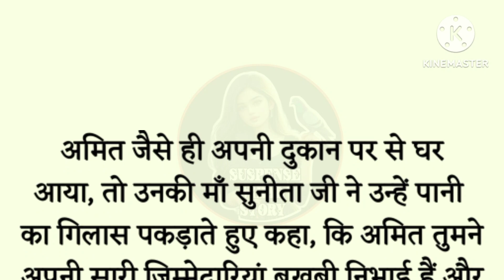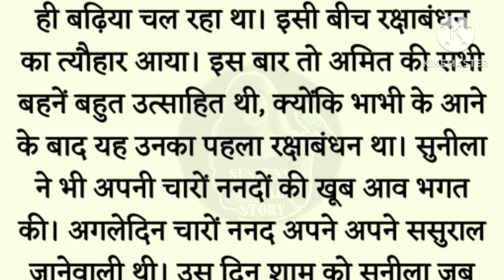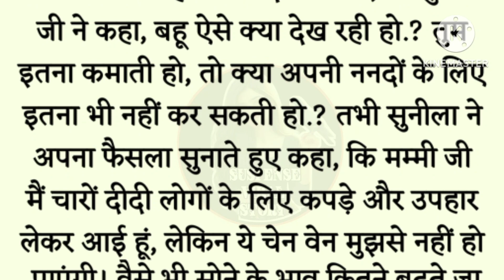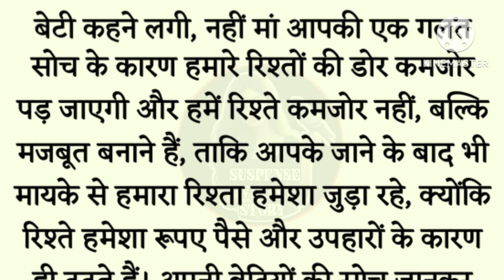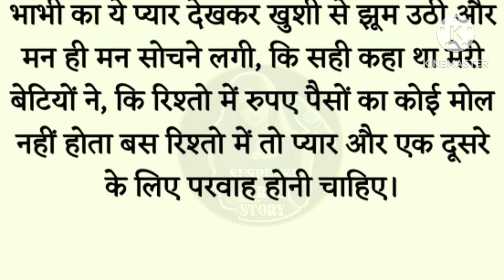गहने l शिक्षाप्रद कहानी l Kahaniyan new story l moral story l hindi suvichar.. कहानियाँ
support me❤❤❤❤